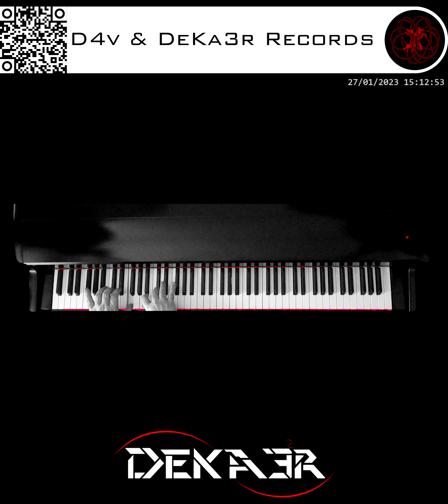🔴 IRL - ESTUDIOS PROFUNDOS DE PIANO - FA# MENOR MELÓDICO - ESCALAS EN SEXTAS